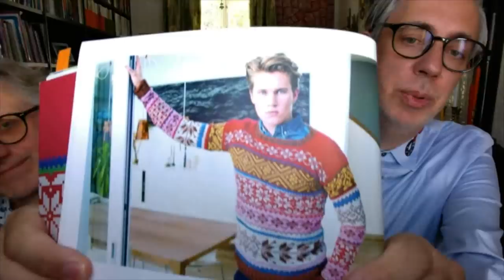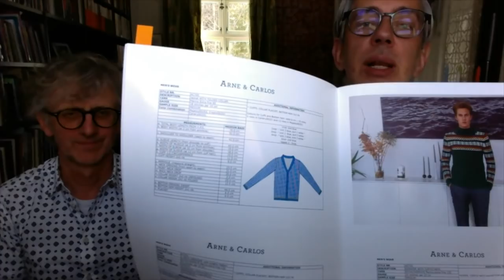The ARNE & CARLOS Daily Quarantine Knitting Podcast. Ep. 21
We are still staying safe at home and in order to keep our sanity, we want to share a fun knit along with you! We plan on dropping a clue and do a daily podcast from Monday-Friday at 6:00pm CET for the next few weeks.

If you are feeling isolated, please know you are not alone. We are in it together! So please join as for some emotional support in the next few weeks as we knit ourselves through this crisis!

Stay safe, healthy, wash your hands and be kind to each other!

ARNE & CARLOS

  arnecarlos